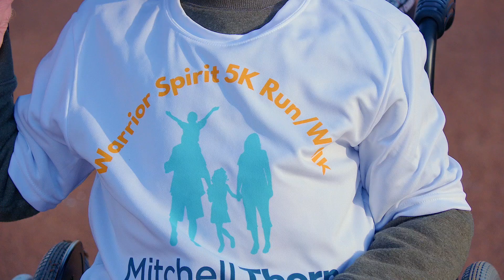2023 Warrior Spirit 5K Run/Walk & Family Festival